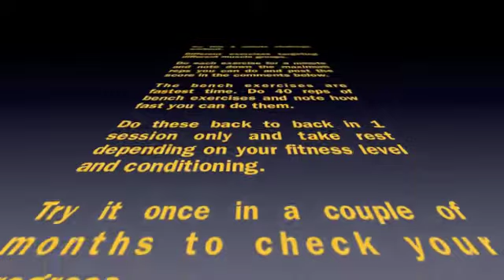1 minute TRX and bodyweight fitness challenge workout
"What gets measured, gets improved."
I heard this saying listening to the podcast of Robin Sharma, popularly known for his best seller titled "The Monk Who Sold His Ferrari". If you haven't read this, do grab your copy or download the audiobook. Anyway, coming to the key message of this blog post. Recently, I designed this workout to measure my Clients and my own progress in a short period such as 35-45 mins session. So, I decided to record myself doing it and share with you.

Try this 1 minute challenge workout.

Different exercises targeting different muscle groups.

Do each exercise for a minute and note down the maximum reps you can do and post the score in the comments below.

The bench exercises are fastest time. Do 40 reps of bench exercises and note how fast you can do them.

Do these back to back in 1 session only and take rest depending on your fitness level and conditioning.

Try it once in a couple of months to check your progress.